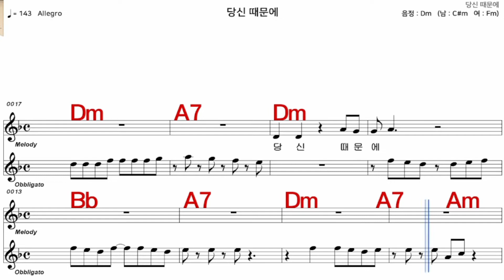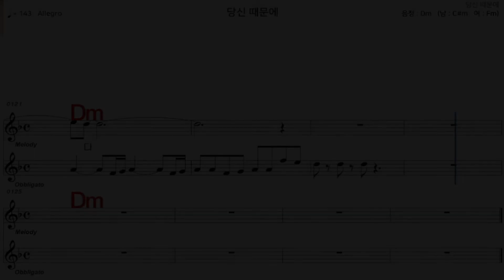당신때문에 배일호 가수처럼 엠알로 악보 노래 하기 남 원키 Dm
iSMB가수처럼 엠알로 노래하기는 남자키와 여자키를 동시에 올리겠습니다  많은 이용과  관심 사랑 부탁 드립니다  이번엔  배일호   님의  노래   당신때문에  남 원키  Dm    입니다